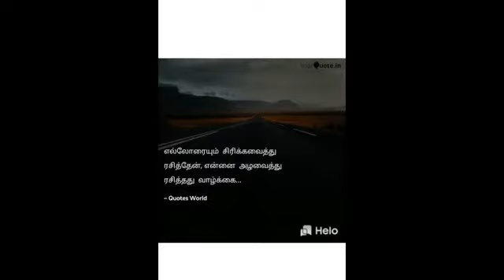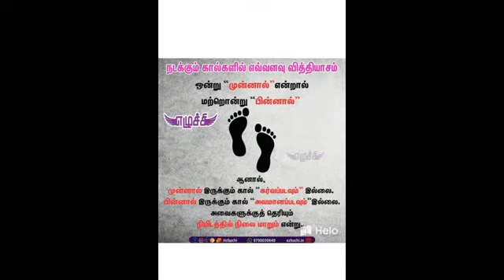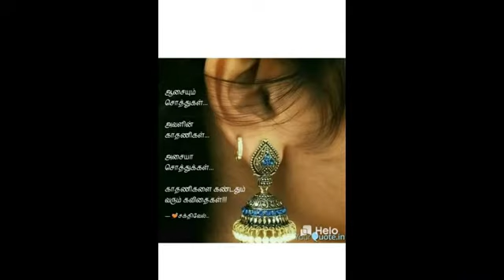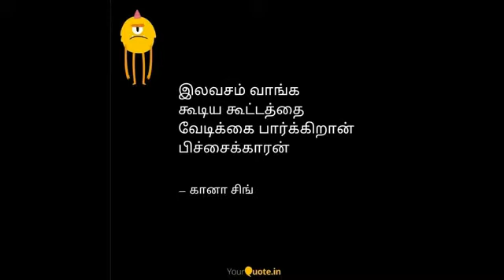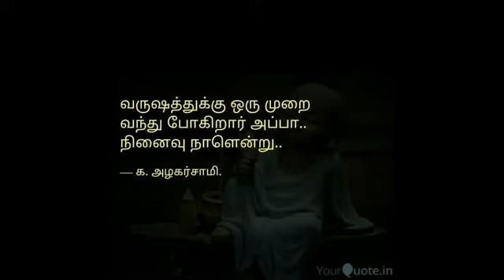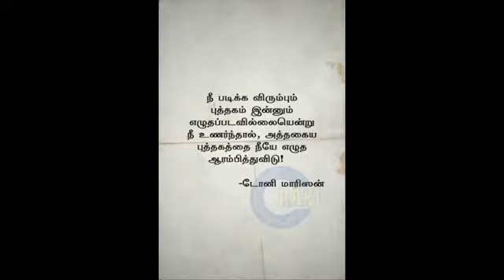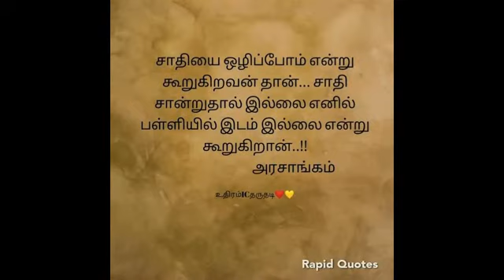Tamil Kavithai quotes